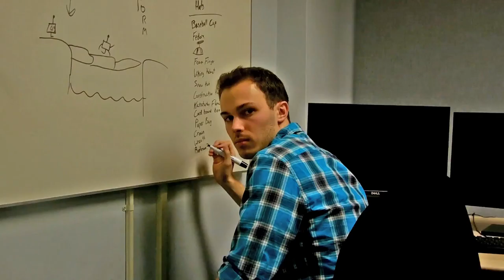Funk Unplugged Kickstarter Trailer